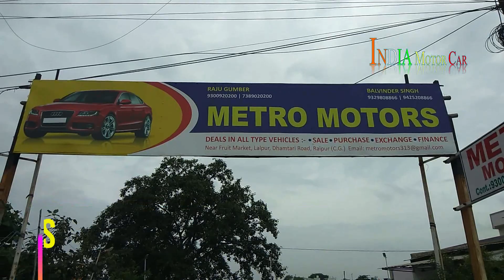Second Hand Car in Raipur | Chhattisgarh | Maruti Alto K10 |Ecosport, Bolero |INDIA MOTOR CAR.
Hi
I am Dheeraj Kumar. Welcome to youtube channel INDIA MOTOR CAR.

Dosto Aaj Ki Is Video Me Maine Aapko Second Hand CAR Ya Fir Used CAR Kah Lo Raipur Chattisgarh Me Kaha Milta hai Jaha Aap Ko Sabhi Prakar Ki CAR Jaise MARUTI WAGON R, MARUTI K10, TATA VISTA, MARUTI OMNI, HYUNDAI SANTRO, Aur Bhi Bahut Se CAR Ka Is Video Me Details Dunga

Queries Solved in This Video:
1) second-hand Indigo in Raipur,
2) second-hand WAGON R in Raipur,
3) second-hand Alto k10 in Raipur,
4) second-hand SANTRO in Raipur,
5) second-hand bolero in Raipur,
6) second-hand ford ecosport in Raipur,
7) used CAR in Raipur,
8) second-hand CAR in Raipur
9)    सेकंड हैंड कार रायपुर,
10) CAR exchange offer in Raipur,
11) second-hand CAR in Raipur
12) second-hand car in Raipur under 1 lakh
13) second-hand car in Raipur under 2 lakh
14) second-hand alto car in Raipur